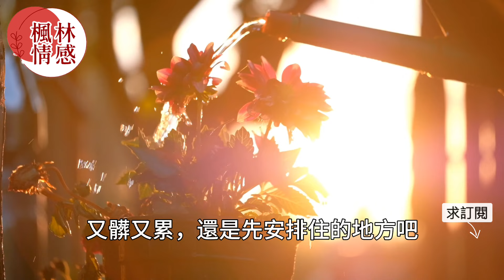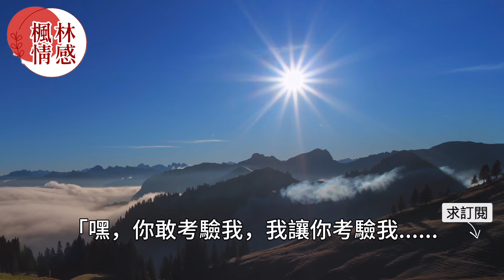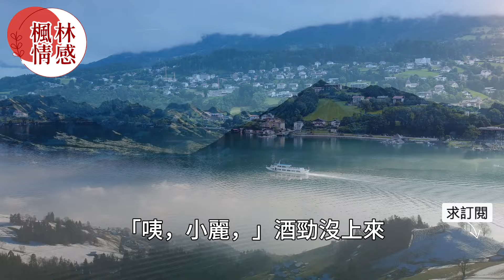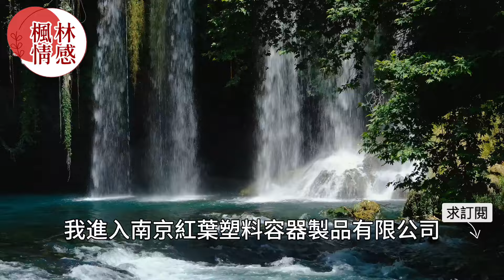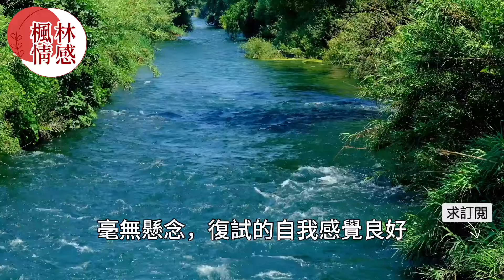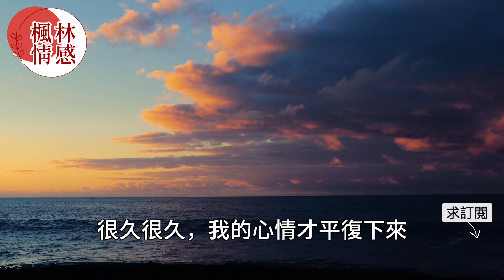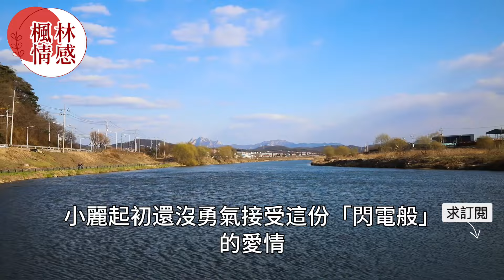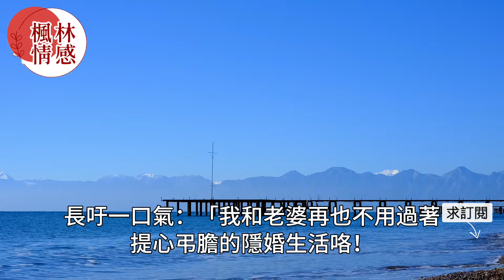男人第一次和女同事出差不料飯店只剩一間房間，尷尬之餘沒想到女同事的一句話卻讓男人欣喜若狂！真實故事 ｜都市男女｜情感｜男閨蜜｜妻子出軌｜楓林情感